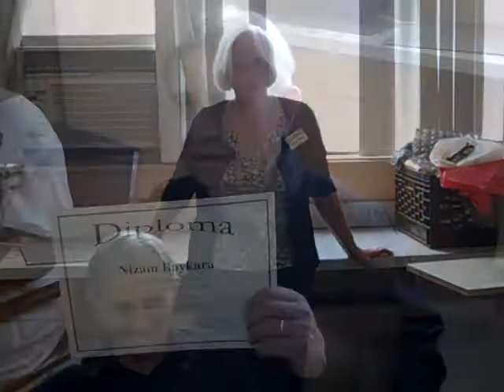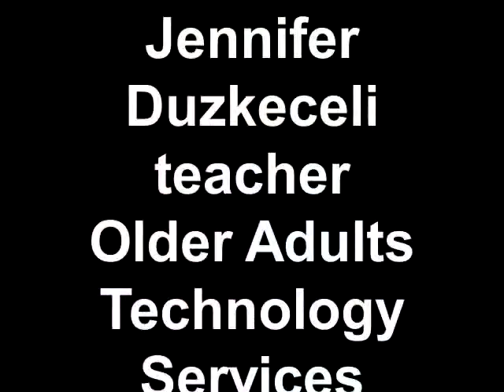Riverdale Seniors Graduation from OATS Computer Courses